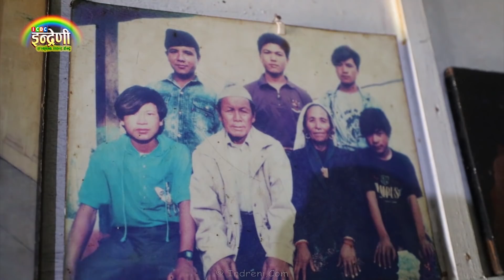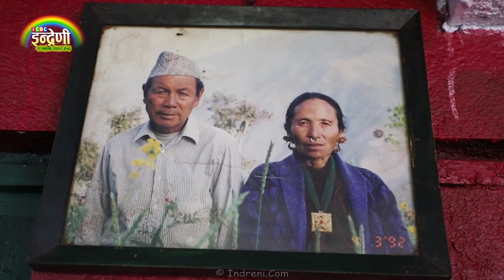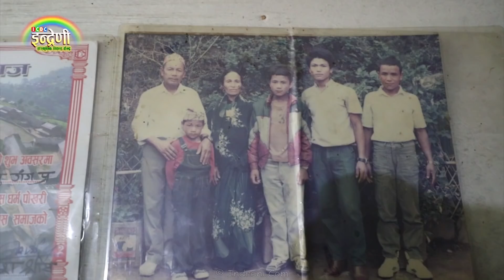बाग्लुङ रिघामा इन्द्रेणीलाई भव्य सम्मान, दोहोरी सुनेपछी उप–मेयरले डाकै छोडेर रोइन् । ०९.०८.०७८ ।। HD